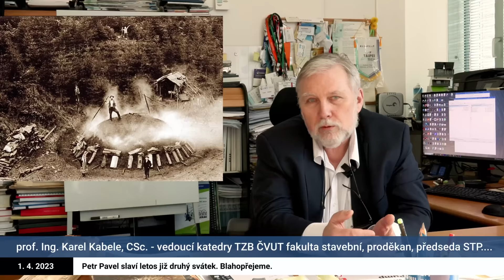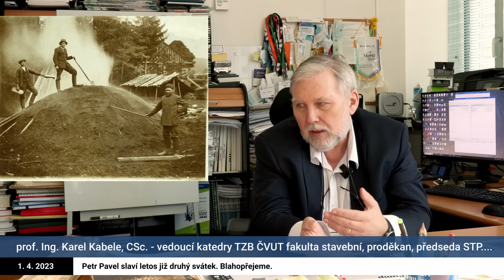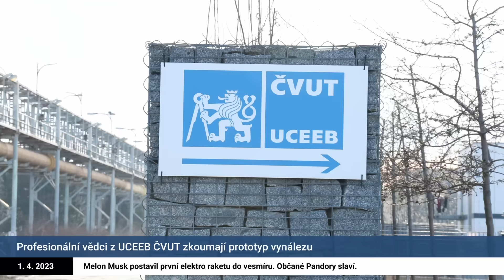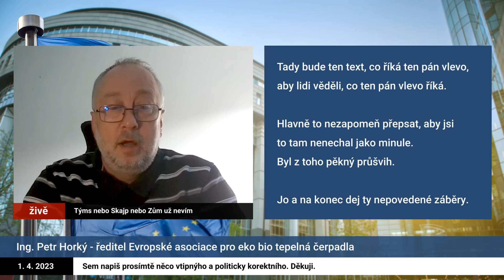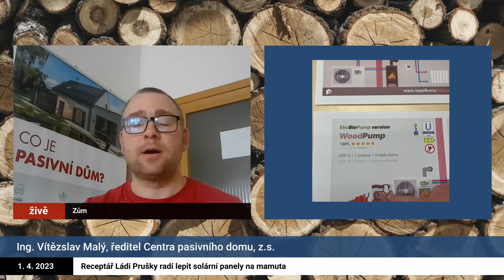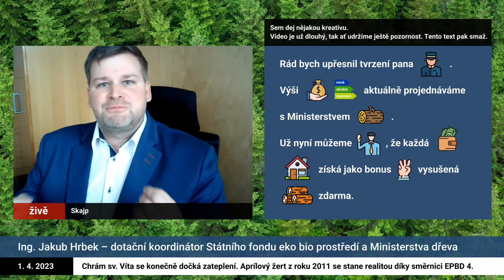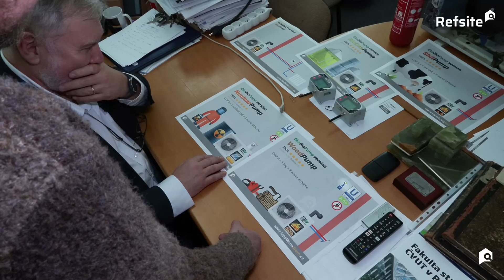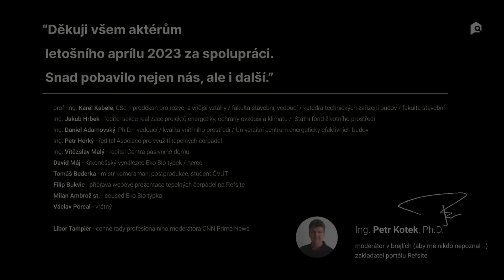Tepelko na dřevo - na jedno poleno tři tepla.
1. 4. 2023 Jeho dědeček byl vždycky druhý, Eko Bio týpek to ale stihl! 🥈

Možná ještě o něco slavnější než Jára Cimrman je jeho vnuk, přezdívá se mu Eko Bio týpek a my už víme proč. Jako první totiž přišel s vynálezem tepelného čerpadla na uran, na dřevo, na bioplyn, na peletky, na jačí trus.

Co se v reportáži dozvíte?

0:20 Vyjádření prof. Ing. Karla Kabeleho, CSc. z ČVUT, fakulty stavební, katedry TZB
1:54 Soused vynálezce, který díky vynálezu výrazně šetří
2:20 Vynálezce popisuje svůj první prototyp
2:58 Vědci na UCEEB při ČVUT testovali prototyp
3:07 Ing. Daniel Adamovský, Ph.D. - popis testovaného prototypu
3:43 Ing. Petr Horký - ředitel Evropské asociace pro eko bio tepelná čerpadla
4:05 Vědec přebírá Europen useless label only for Bio Pumps
4:14 Ing. Vitězslav Malý, ředitel Centra pasivního dřeva
4:33 Nadšený student z přednášky Eko Bio týpka
4:58 Dotace na tepelné čerpadlo údajně budou
5:32 Ing. Jakub Hrbek - dotační koordinátor SFEBP a Ministerstva dřeva
6:30 pointa celého aprílu - běžte na
6:50 BONUS - nepovedené záběry a další prototypy tepelek

Děkuji všem aktérům aprílu 2023 za spolupráci.
Snad pobavilo nejen nás, ale i další.
Ing. Petr Kotek, Ph.D. - moderátor v brejlích (aby mě nikdo nepoznal) a zakladatel portálu